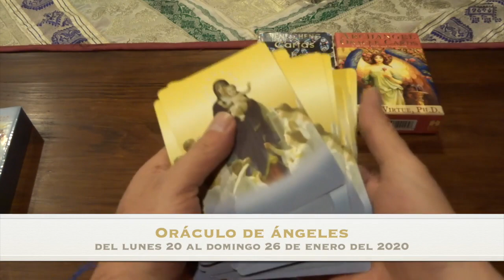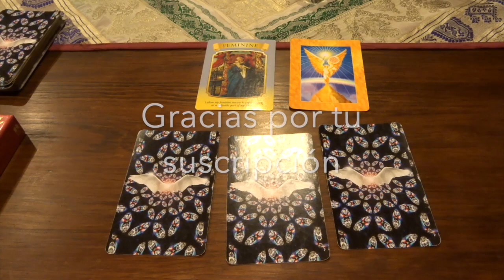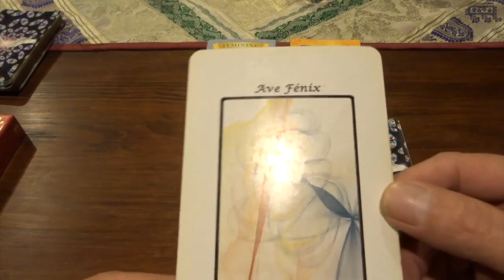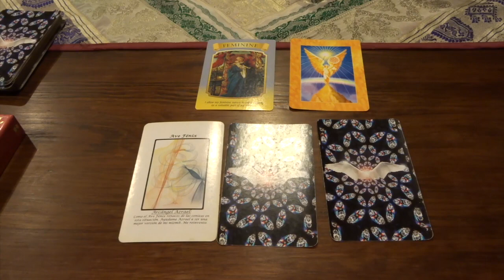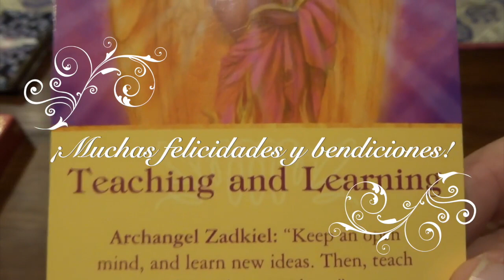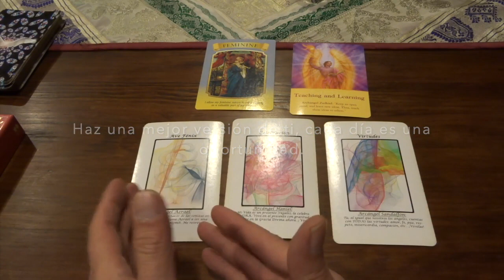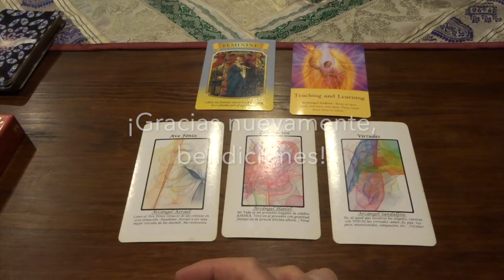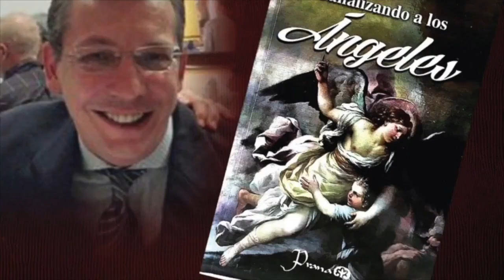Oráculo de ángeles del 20 al 26 de enero del 2020 / Adamas - BienEstar Holístico canal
ORÁCULO O LECTURA:

Mensaje general de la Virgen María para toda la semana: lado femenino.
Lunes y martes: arcángel Rafael: resurge como el ave Fénix.
Miércoles y Jueves: arcángel Haniel: celebración.
Viernes, sábado y domingo: arcángel Sandalfón: virtudes.
Mensaje adicional de los ángeles para todos nosotros, en especial, para los que cumplen años o celebran algo: aprender y enseñar.

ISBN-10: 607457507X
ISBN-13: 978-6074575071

¡ Infinitas GRACIAs !